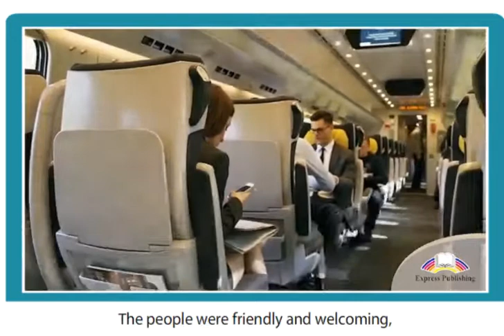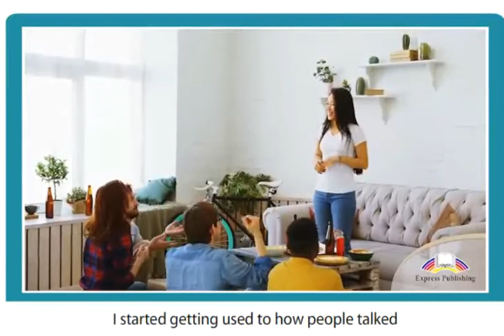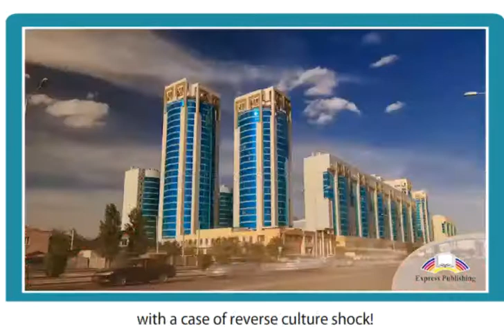11 ASPECT Module 1. Video 3. Dealing with Culture Shock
11 grade. Aspect. Videos for lessons